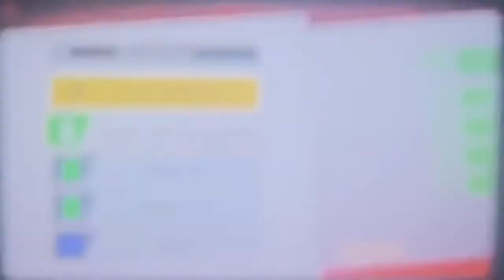Travis Scott in smash bros ultimate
Song in the video is sicko mode